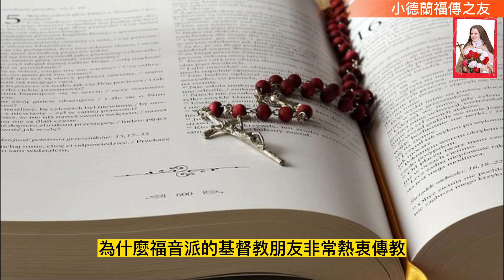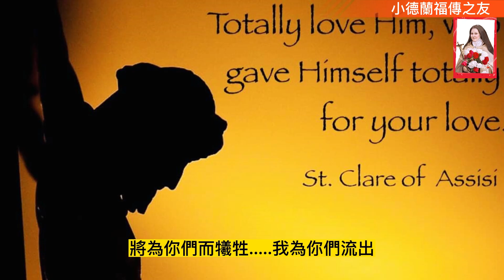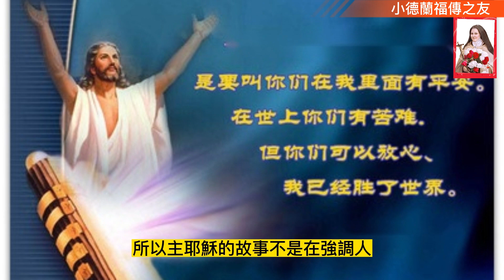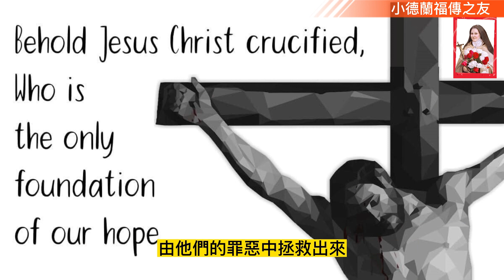天主教#聖枝主日(基督苦難主日)甲年#依撒意亞先知書#斐理伯書 路加福音 小德蘭福傳之友 曾慶導神父# 讀經反省（2023.4.2）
聖枝主日(基督苦難主日)甲年

眾口同聲都明認基督是主

依撒意亞先知書第50章第4-7節；
斐理伯書第2章第6-11節 ；
路加福音第22章第14節–23章第56節

曾慶導神父 讀經反省（2023.4.2）

耶穌基督

為什麼梵二以來教會的傳教工作好像停滯不前？一個重要的問題是：我們是不是毫不模糊地宣揚耶穌基督為天人間唯一中保、人類唯一的救主？我們自己有沒有完全相信我們信仰的獨特性？什麼是我們傳的「 福音」的最基本内涵？為什麼福音派的基督教朋友非常熱衷傳教，相形之下，我們天主教好像提不起勁？主要的原因之一是，大多數福音派基督徒對福音的中心内涵有著毫不含糊的了解與認同：「耶穌基督這唯一中保，為了我們的罪而被釘死；人是靠著信德被耶穌基督的恩寵所救贖的；救贖有永恆性的後果：天堂和地獄！」這些雖然都是天主教的傳統和正統信仰，但可惜的是，今天一般教友似乎對這些福音最重要的訊息的了解和認同，與福音派朋友有很大的距離。正是這認同上的距離，使我們的傳教熱情和成績也產生同樣的差距。

一位在耶穌會辦的Boston College執教二十多年的天主教教授，曾對他絕大部分信仰天主教的學生做了一個調查。他向他的學生提出這個問題：「如果你今晚就離世並見到天主，天主問為什麼要讓你進天堂，你會怎麼回答? 」他發現，被詢問的學生大都不知道正確的答案，甚至答案中沒有提到耶穌的名字，對天主教的核心信仰道理更是一知半解 。他們認為他們是靠善意而得救，靠作一個討人喜歡的人，或靠自己盡心盡力做善事等等。

今天是苦難主日，我們紀念的就是這個最核心的問題，即天主為了使世人能進天國而犧牲自己：「 天主竟這樣愛了世界，甚至賜下了自己的獨生子，使凡信祂的人不致喪亡，反而獲得永生」(若望福音第三章第16節) 。主耶穌在今天的福音裡說：「. 我的身體，將為你們而犧牲. 我為你們流出的. 」天主藉自己的苦難和死亡，把人從罪惡中救贖出來，帶到永生。這就是我們應該宣講的福音的中心。

罪對基督宗教來說，不只是觸犯自然律或是天道(中國人以此解釋罪)， 而是一種違約和失信的行為， 違背了天主。天主不僅是一位立法者、「自有者」、 更是「慈父」。故違反天主的誠律(罪)等於背棄慈父，開罪真善美的天主，後果不但損害罪人的心靈，也損害人類社會，甚至自然界的秩序。然而，人能犯罪卻無能把自己從罪惡中解教出來。這在我們每個人的經驗中可以證明：我們都知道自己身上有黑暗面，即罪惡的傾向，甚至確實犯了罪。古今中外的人類在教育、法律、培養警力等上面花了多少精力和財力，卻都沒有辦法解決犯罪的間題(戰爭、監獄的犯人等今天不比過去少)。人無法靠拉自己的鞋帶來提升自己，要解決罪惡的問題，必須是來自人以外的救援，這個人以外的救援就是「神一人」的「厄瑪奴耳」，就是「除免世罪的天主羔羊」。藉祂的生命、死亡和復活，人類才得到了獲救的「機會」——恩寵 。但人要相信、依靠祂，並以愛的行為來印證這個「相信」， 印證人性在恩寵下根本的改變(由惡轉善)才可以得救，就可以得救。

天主教不是「恩寵唯一」，而是 「恩寵與愛德並重」的宗教，即人的得救首先靠的是基督寶血的功勞(第一決定因素)，而「愛德行為」表示我們願意接受基督的寶血帶來的恩寵，讓恩寵產生後果，因此是自己得救的「第二決定因素」。但第二絕對在第一之後。沒有主耶穌寶血一次而永遠的救贖功效，我們連行愛德的力量都沒有。

值得一提的是《瑪竇福音》二十五章公審判的故事。這故事並沒有暗示「信不信耶穌都無所謂，你只要作一個好人、善待他人，就能進天國」； 相反的，這故事假定了聽眾都已相信並接受耶穌的教導(瑪竇福音第24、25章都是主耶穌對「門徒們」講的話）。問題是：如果我們真信耶穌為主(故事中的義人和不義的人都對耶穌說：「主啊！ 我們什麼時候見到祢. 」），我們就應該把最小的弟兄姊妹當作耶穌本人！所以主耶穌的故事不是在強調人「是否」要相信耶穌才能進天國，而是「有否」 把最小弟兄姊妹當成耶穌來對待---我們信仰耶穌的後果。

「除祂(耶穌基督)以外，無論憑誰，絕無救援，因為在天下人間，沒有賜下别的名字，使我們賴以得救的」( 宗徒大事錄第四章第12節)。今天，我們紀念救主耶穌為我們全人類所受的苦難和聖死(福音和讀經一)， 我們慶祝人類獲得救恩，我們更要傳頌將人類從罪惡、痛苦、死亡中救起的唯一救主，「 眾口同聲都明認耶穌基督是主！」(讀經二)

「你要給祂起名叫耶穌，因為祂要把自己的民族，由他們的罪惡中拯救出來。」(瑪竇福音第21章 )